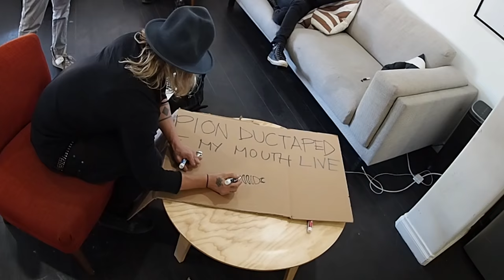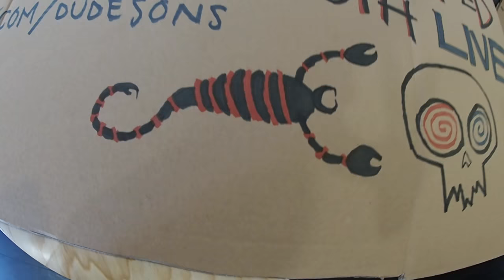Scorpion Duct Taped in my Mouth!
Instagram: jukkadudeson, jarppidudeson, hpdudeson, jarnodudeson

We had another epic Dudesons live broadcast on Facebook Live playing Scorpion Duct Taped in my Mouth Roulette LIVE! We had two killer looking giant scorpions, each of which ended up in one of our mouths after playing a live gameshow type game with viewers. The pinchers and deadly stingers filled with scorpion venom pinched, bite, sting the inside of the mouth. One of us almost choked! Would have been an epic fail if that happened. These facebook live broadcasts have been some of our favorite and funniest parts of 2017. What a year! Make sure you tune into the next one! Thanks!!